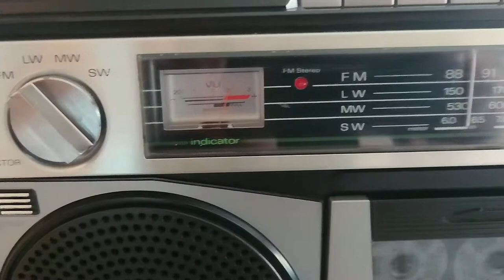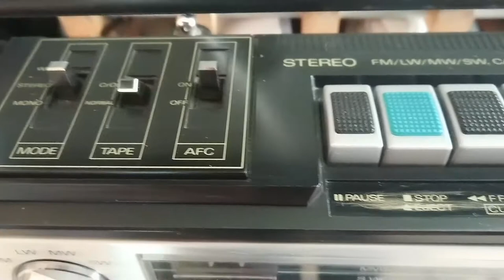Sanyo M9970 L Junk shop found boombox ghettoblaster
Sanyo M9970 L Boombox Ghettoblaster Radio Cassette recorder junk shop